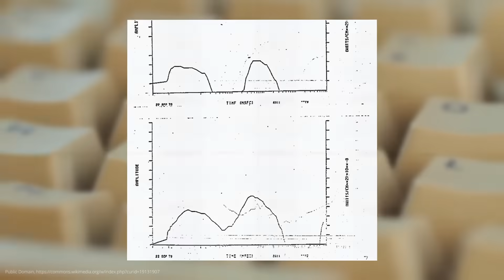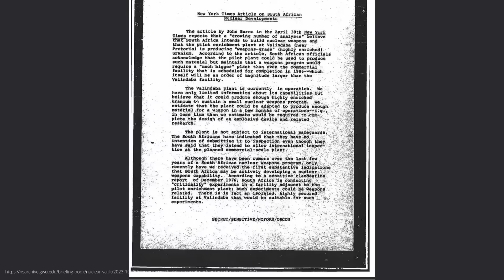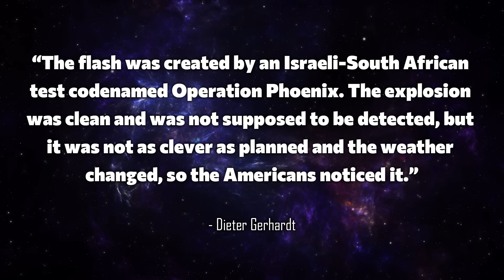A NUCLEAR BOMB EXPLODED IN THE OCEAN – and no one is admitting it! 😳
A nuclear bomb explodes in the Indian Ocean – between South Africa and Antarctica. But who detonated it? Was it a nuclear test – and if so, who was behind it? South Africa? Israel? Or was it just a meteorite? The Vela incident remains unexplained to this day – and we take a look at one of the greatest nuclear mysteries of the Cold War.